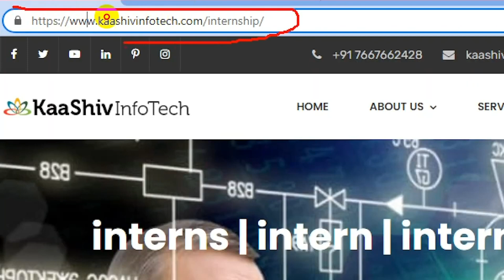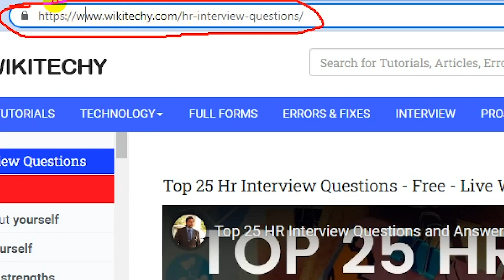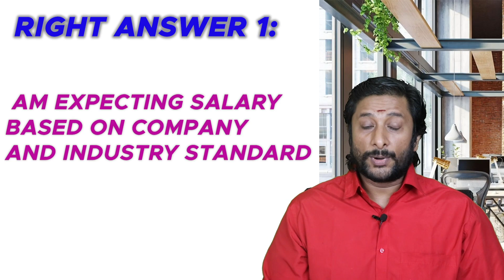What is your salary expectation ?| நீங்க சம்பளம் எவ்வளவு எதிர்பார்க்கிறீங்க?| Hr Interview Questions